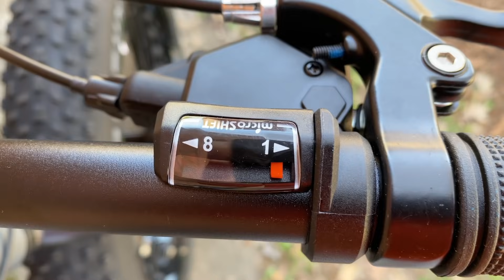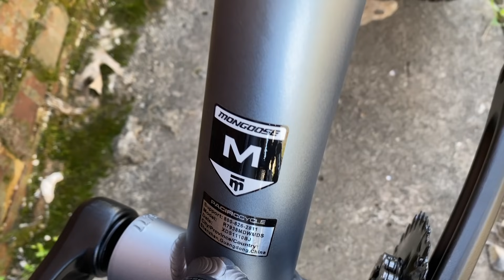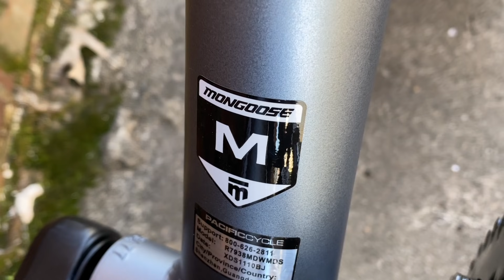2021 Mongoose Dolomite ALX Fat Tire Bike from Walmart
For 2021 Mongoose has released a new Dolomite Fat Tire Bike. The new Dolomite ALX is lighter, faster, and more nimble than previous big box fat tire bikes, but still has the massive 26x4.0 fat tires. The new features include a hydro-formed aluminum frame. A frame that is available in 3 sizes! As well as the use of alloy components instead of steel. It also has a 2x8 drivetrain that has a cassette.

Mongoose provided a bike to use in filming this review, but this video is not sponsored and I have not been paid. All opinions are mine and based on my own experience with the product.